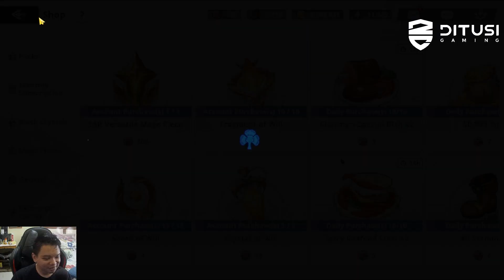Formasi Tim Raid Boss & Prioritas Shop, Jangan Sampai Kelewatan ! | Black Clover M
Membahas event raid boss pertama yang kita dapat & prioritas barang di shop yang harus dibeli.
Code Bond : BCMASMRXNP6FG

Top Up Game Favorite mu yg murah dan aman ? di @ditusiofficial aja